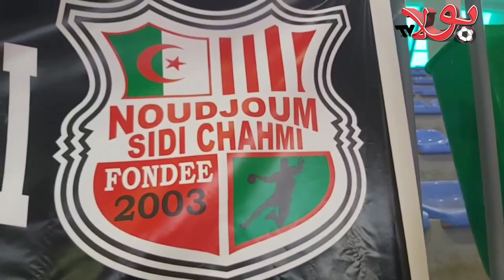شاهد كيف حقق نجوم سيدي الشحمي وهران الصعود الى القسم الممتاز..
نجح نادي نجوم سيدي الشحمي بتحقيق الصعود إلى القسم الممتاز ب رسميا بعد ما أنهى بطولة القسم الأول الجهة الغربية في المركز الأول على الرغم من خسارته داخل القواعد ضد الوصيف مجد البليدة. و سيكون نجوم سيدي الشحمي معني بدورة الصعود إلى القسم الممتاز أ  أين ستكون حظوظه أكبر للصعود بما أن الدورة يشارك فيها 4 فرق تصعد منها ثلاثة فرق و صاحب المركز 4 يصعد القسم الممتاز ب. و شهد لقاء النجوم ضد المجد حضور شخصيات بارزة في كرة اليد.